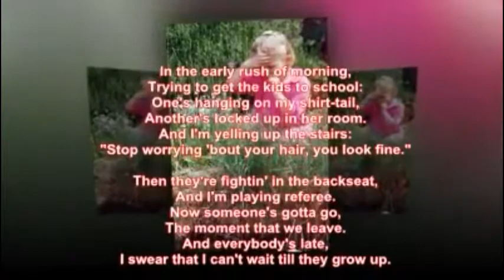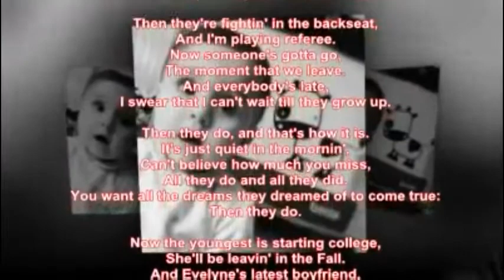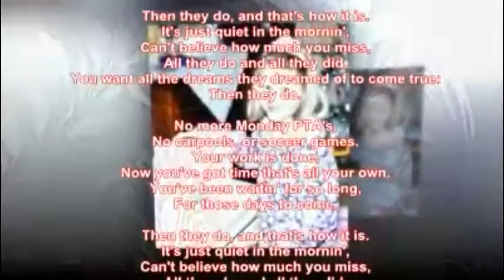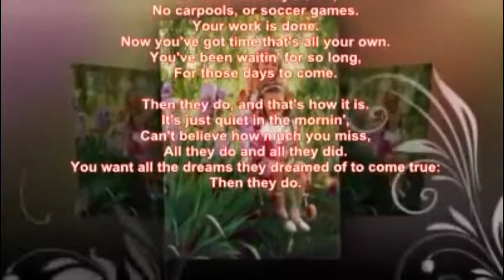Mike Malak - When They Do (country cover, onscreen lyrics)